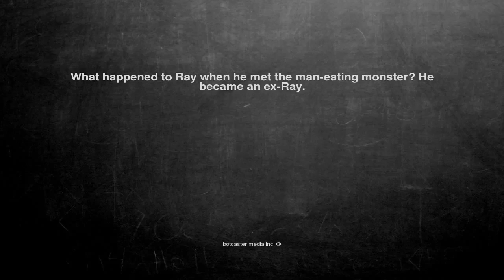Ok, here is the joke. What happened to Ray when he met the man...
What happened to Ray when he met the man-eating monster? He became an ex-Ray.